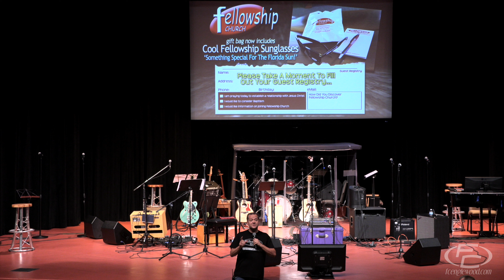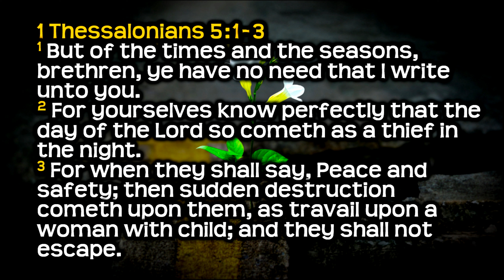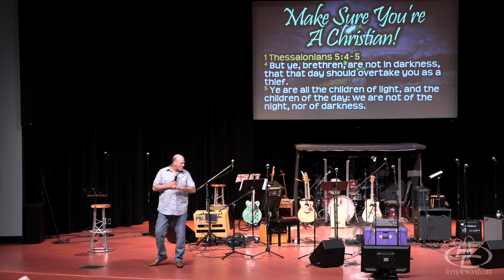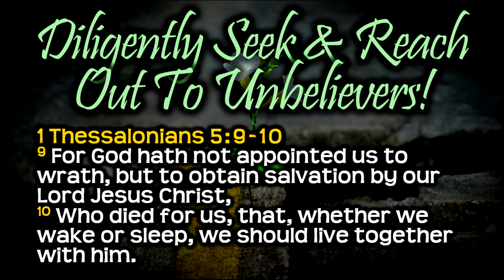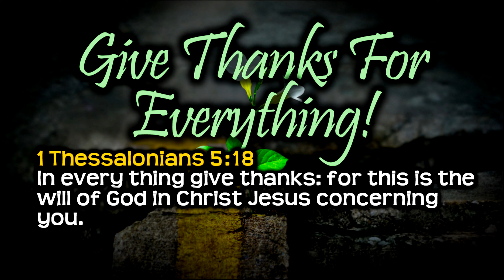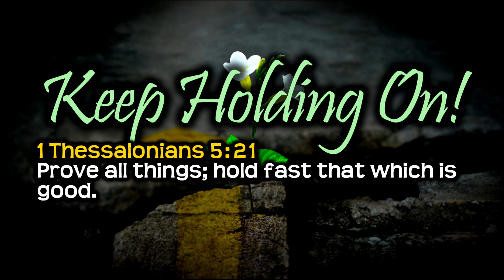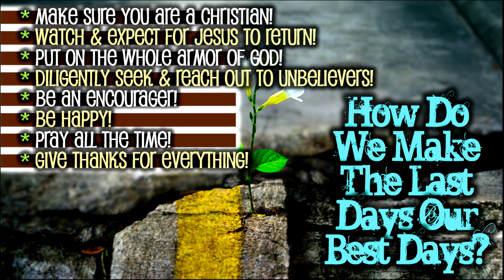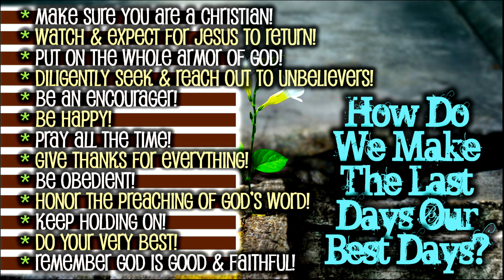FC LIVE - 022022 - 10:30 Service (Larry Stephenson)